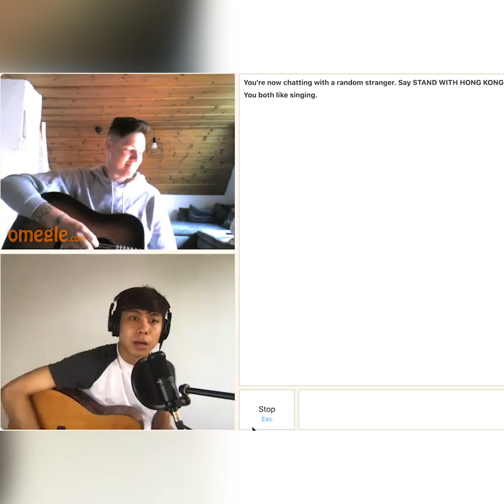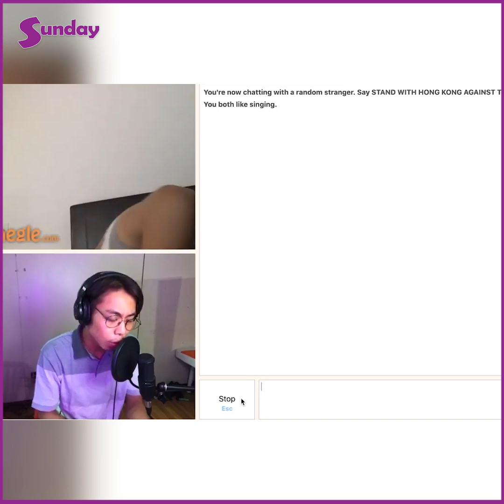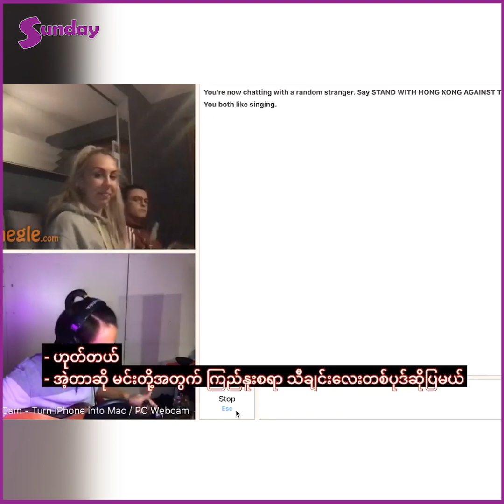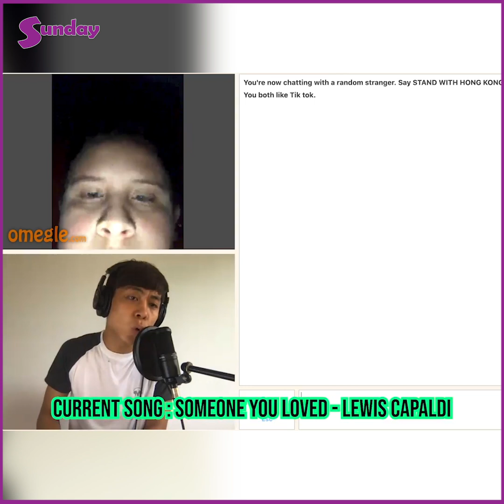Omegle မှာနိုင်ငံတကာပရိသတ်တွေရဲ့အားပေးထောက်ခံမှုတွေရနေတဲ့ အဆိုတော် ထွန်းနောင်ဆင့်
Omegle ကိုစသုံးတုန်းကတော့ အခက်အခဲတွေအများကြီးပဲ။ တစ်ကမ္ဘာလုံးကလူတွေသုံးတာဆိုတော့ ကိုယ်က အင်္ဂလိပ်စကားလည်းသိပ် မကောင်းတော့ အဆင်မပြေဘူး။ နောက်ပိုင်းတော့ သူတို့က ကျွန်တော်သီချင်းဆိုပြတော့မှ မထင်မှတ်ထားတဲ့ မျက်နှာအမူအရာတွေကိုမြင် ရတယ်။ လက်ခံအားပေးကြတယ်။ တချို့ကလည်း ရိုင်းကြတယ်၊ အာရှသားတွေဆိုကျော်သွားကြတယ်။ အခုမှစသုံးမယ့်သူတွေအတွက် တော့ ၁၈ နှစ်အောက်နဲ့ အမျိုးသမီးတွေအတွက် အမြင်ရိုင်းစေမယ့် မြင်ကွင်းတွေရှိတာကို သတိပေးထားပါတယ်  ဆိုတဲ့  ထွန်းနောင်ဆင့်အနုပညာသတင္းထူးမ်ားကို အခ်ိန္နဲ႕တစ္ေျပးညီတင္ဆက္ေပးေနတဲ့ Sunday Mediaရဲ႕သတင္းထူးမ်ားကို ၾကည့္ခ်င္ရင္ေတာ့ Subscribeလုပ္ျပီးေဘးကေခါင္းေလာင္းေလးကိုနွိပ္ခဲ့ဖို႕မေမ့နဲ႕ေနာ္၊။